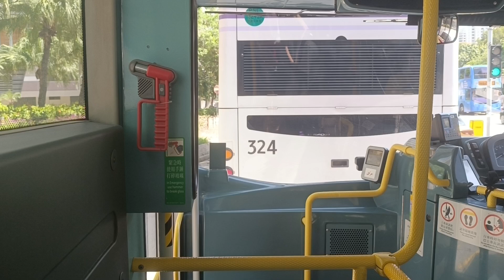(備受爭議路線將路線縮短悅湖山莊） 鐵巴K52 屯門站至龍鼓灘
港鐵巴士（新界西北）路綫K52，來往屯門站及龍鼓灘，途經屯門市中心、置樂花園、三聖、蝴蝶灣、望后石及小冷水。

K52綫前身為輔助巴士路線A52，於九廣西鐵通車後獲重組為「K線」，乃九鐵巴士輕鐵輔助巴士路綫中，唯一升格為接駁巴士路線。

歷史
1999年5月1日：輕鐵接駁巴士路線520及輔助巴士路線A51合併為全新輔助巴士路線A52，來往屯門市中心及龍鼓灘，並新增為龍鼓灘村乘客而設的九廣輕鐵免費現金轉乘優惠（只限來往第1及第2收費區，並不適用於八達通）。
2000年2月13日：來回方向尾班車延長至23:20。[1]
2003年12月19日：配合九廣西鐵於翌日通車：[2]
升格為接駁巴士路線，更改編號為K52；
由屯門市中心延長至西鐵屯門站；
與九廣輕鐵之轉乘優惠適用對象由現金改為八達通，並將輕鐵適用範圍擴展至所有收費區。
2003年12月20日：配合九廣西鐵通車，增設與西鐵的八達通轉乘優惠。
2007年12月2日：因應兩鐵合併，改由港鐵公司營辦。
2010年3月14日：隨著屯門站公共運輸交匯處新巴士總站啟用而遷往新總站，同時不再途經德政圍分站。
約2013年至2016年（待查）：來回程不再停靠龍門路「屯門龍舟酒店」站。
2019年6月12日 : 增設實時到站時間查詢服務。[3][4]
用車545 VN2873